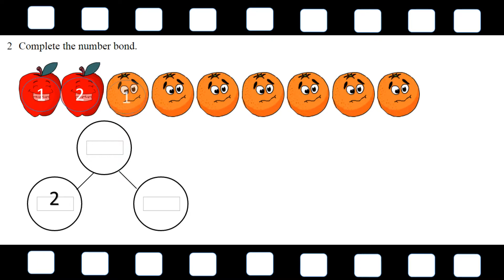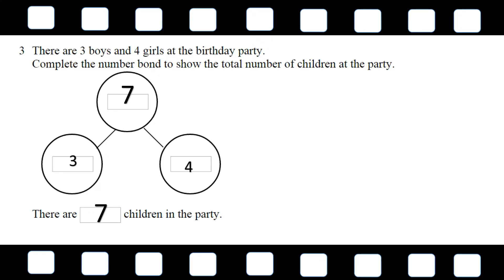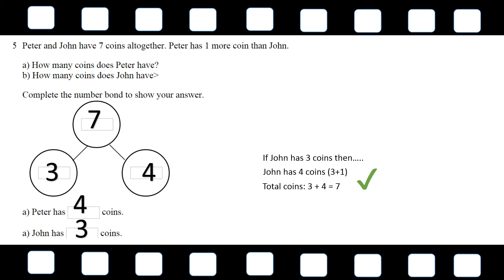Number Bonds (Grade 1/Primary 1)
Solution for worksheet Numberbonds .

For more video math worksheet visit